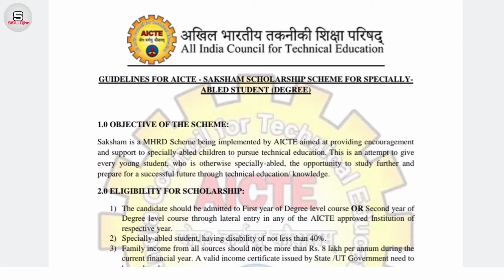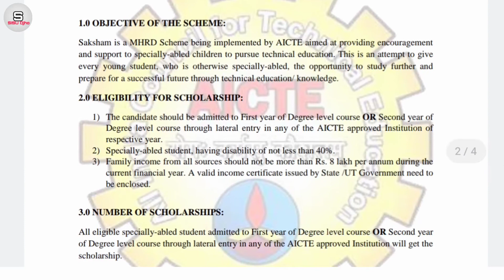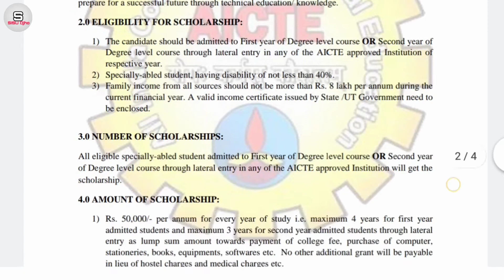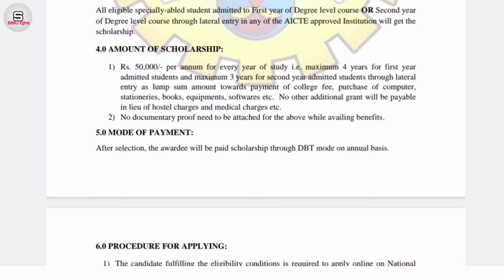Saksham Scholarship Scheme | AICTE Saksham Scholarship 2020 | SISUOjho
Thanks allot my dear brother and sister for watching.